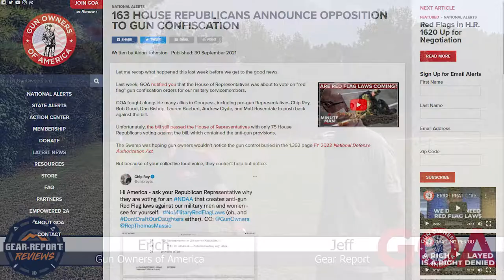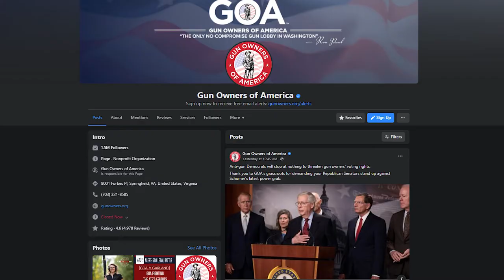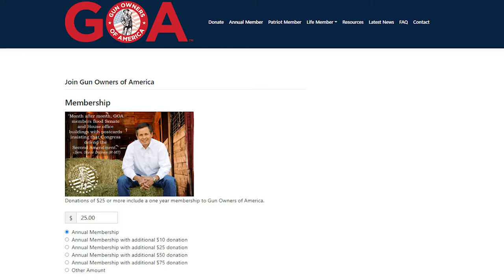Why Should You Care About Gun Owners of America?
“This site contains affiliate links for which I may be compensated” “This site contains affiliate links for which I may be compensated” Erich Pratt from Gun Owners of America stepped onto the range with Jeff after the IraqVeteran8888 Range Day 2021 to talk about how they protect the second amendment.

Video tools:
4k camera & gimble ➜